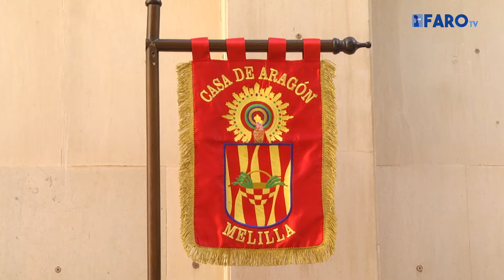La Guardia Civil y la Casa de Aragón realizan juntos la ofrenda a la Virgen del Pilar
La Casa de Aragón y la Comandancia de la Guardia Civil celebran por primera vez una ofrenda conjunta a la Virgen del Pilar. En el patio central de las dependencias de la Benemérita se instaló la imagen de la Virgen a la que pusieron un manto para cubrir con claveles blancos.